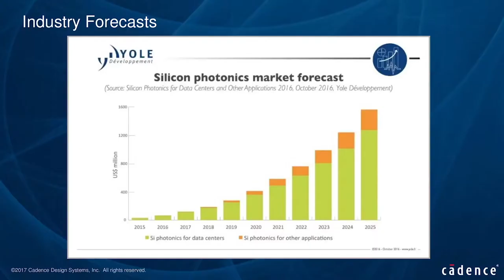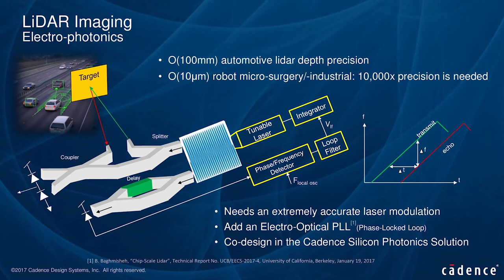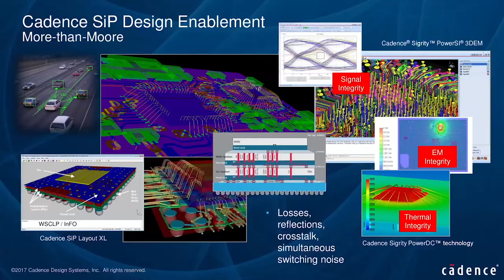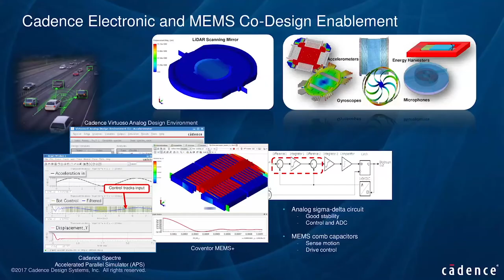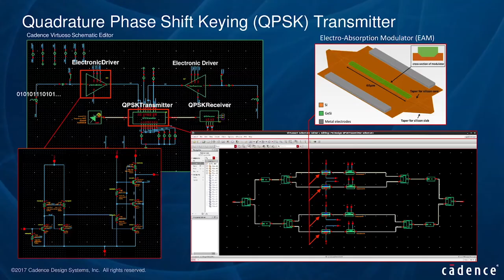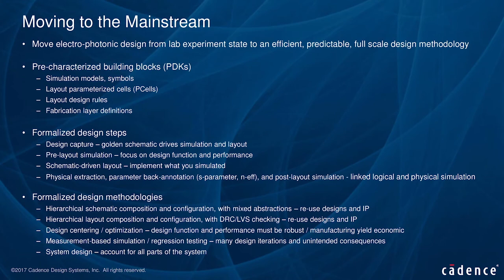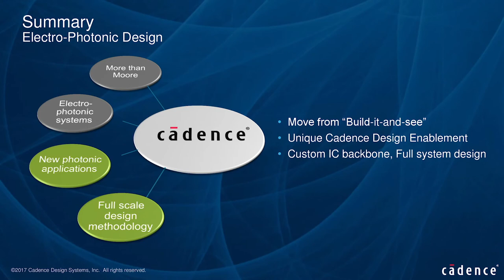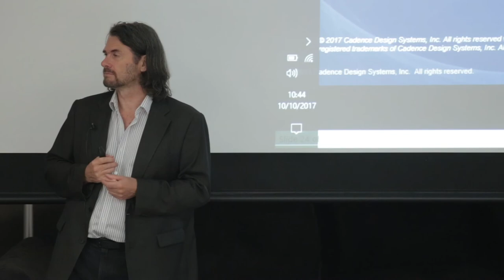Ian Dennison, Design Enablement of Photonic Systems